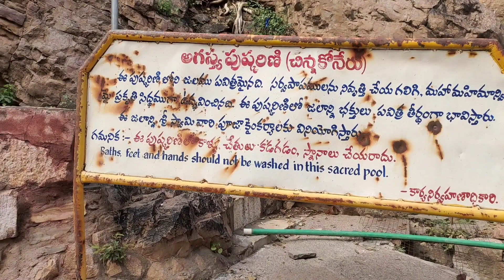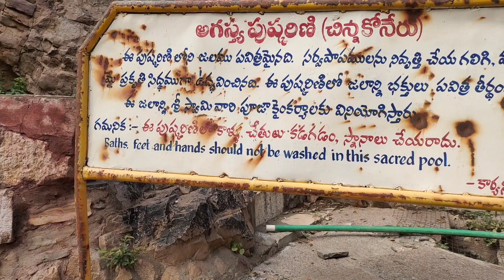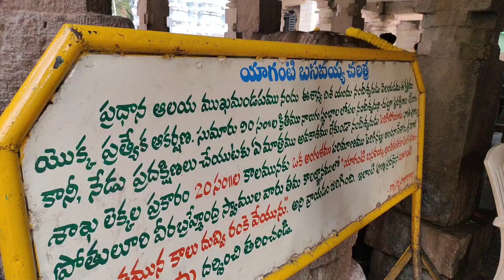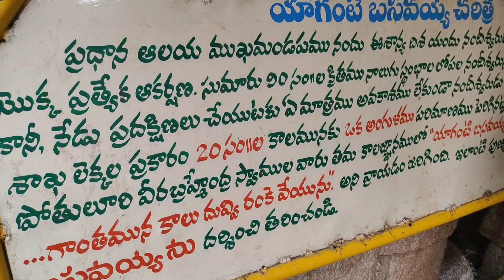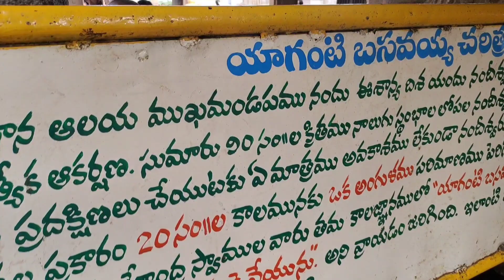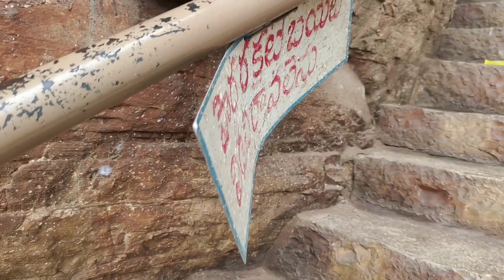Yaganti temple|| Kurnool | Banaganapalle